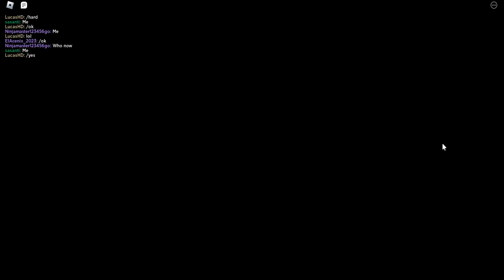ROBLOX EVENTO - COMO CONSEGUIR A METALLICA X PIGGY VEST (EVENTO METTALICA)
ROBLOX EVENTO - COMO CONSEGUIR A METALLICA X PIGGY VEST

🌟 ENTRE NESSE GRUPO PARA MUITOS SORTEIOS DE ROBUX GRÁTIS🌟